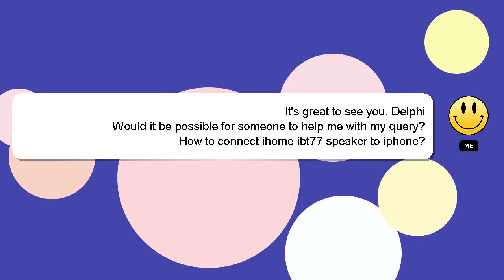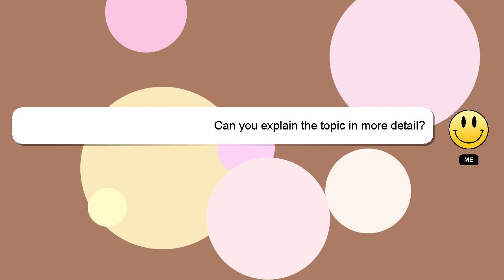How to connect ihome ibt77 speaker to iphone?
A quick introduction about me, Hi, my name is Delphi, nice to meet you. Let me aid you in resolving any queries you may have. - How to connect ihome ibt77 speaker to iphone?

I welcome your comments and chats if you have more detailed queries. Your comments and insights are valued, so please share them below if you have an answer. Your answer will be acknowledged and appreciated, and I will 'heart' it as a sign of gratitude.

*2 What we are experimenting :*